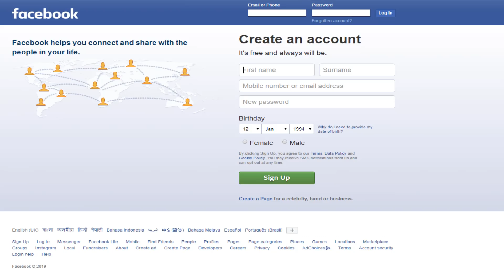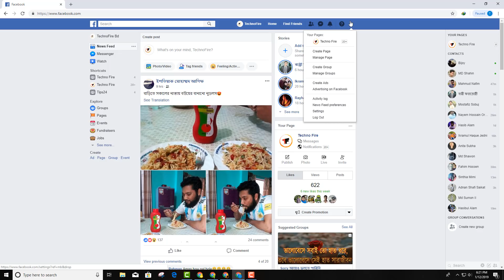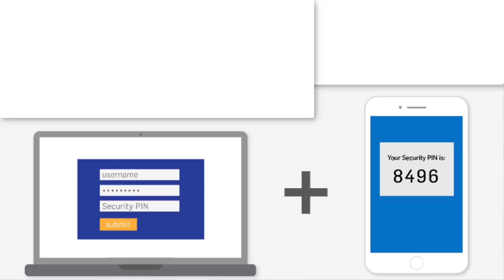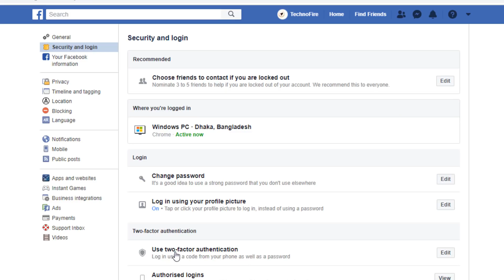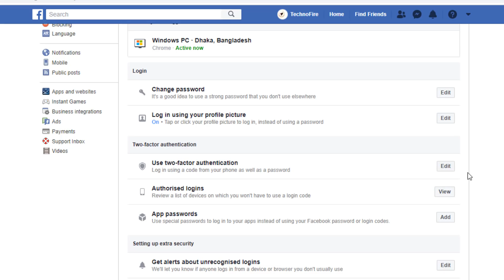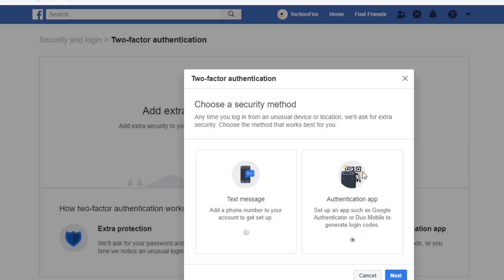ফেইসবুক হ্যাকিং? Facebook account security a-z full details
By this video,everyone will know why their account can be hacked and how to keep it safe.

  Mahafuj Alam